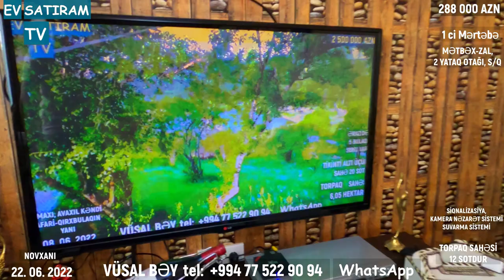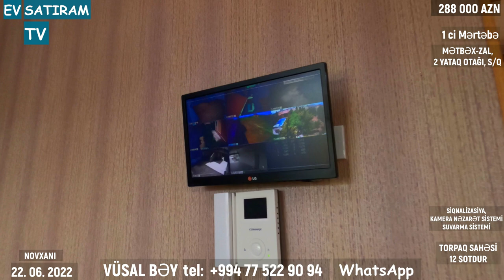12 SOTDA GENİŞ YOLDA HOVUZLU BAĞLI-BAXÇALI EV SATILIR /Недвижимость в Баку / EV SATIRAM TV